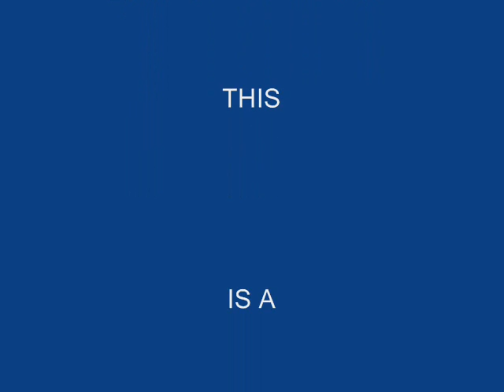L.M.P. #3.RIDING WITH GOOD OLE FRIENDS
JUST ME AND SOME GOOD FRIENDS RIDING IN PARKS AND AT FRIENDS HOUSE ALL OVER LOUISIANA